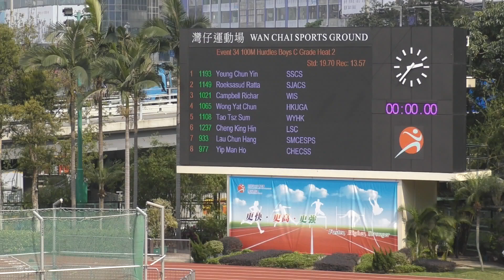2019-2-27 Inter School Athletics Competition 2018-2019 Day 1 - Boys C Grade 100m Hurdles Heat 2